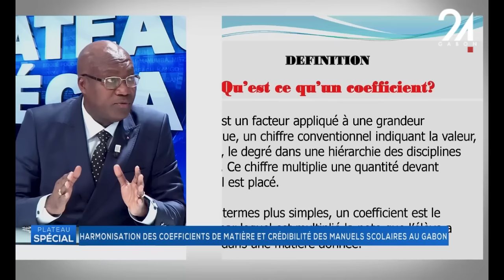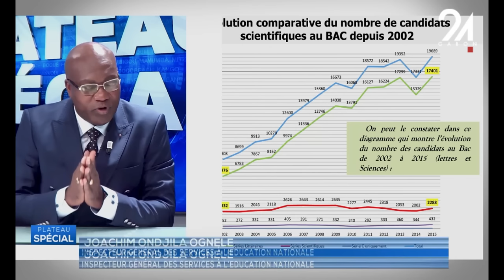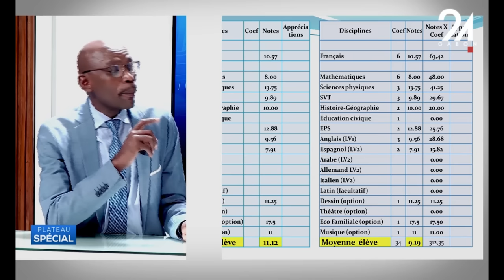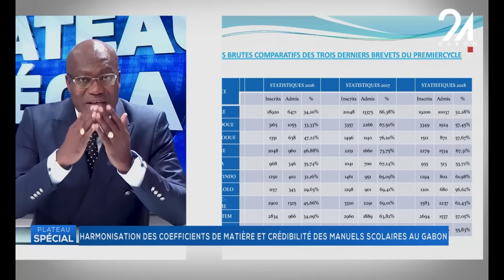PLATEAU SPÉCIAL - HARMONISATION DES COEFFICIENTS DE MATIÈRES ET CRÉDIBILITÉS DES MANUELS SCOLAIRES